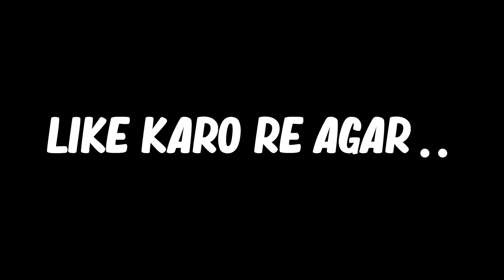Valo.exe 3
Hello Everyone!

VALORANT IGN : FKPOG

Valorant Character : Omen Main

► PC Specifications!

GIGABYTE GA A320M S2H Motherboard
AMD Ryzen 5 2400G Desktop Processor
RTX 2060 6GB GPU
Corsair Vengeance LPX 16GB DDR4 RAM
1 TB HDD
120GB SSD

► Peripherals!

Samsung 24" Monitor
Corsair Harpoon Rgb Gaming Mouse
Redgear Blaze 7 Gaming Keybaord